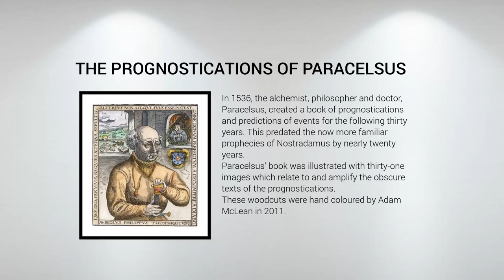Prognostications of Paracelsus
In 1536, the alchemist, philosopher and doctor, Paracelsus, created a book of prognostications and predictions of events for the following thirty years. This predated the now more familiar prophecies of Nostradamus by nearly twenty years.
Paracelsus' book was illustrated with thirty-one images which relate to and amplify the obscure texts of the prognostications.
These woodcuts were hand coloured by Adam McLean in 2011.